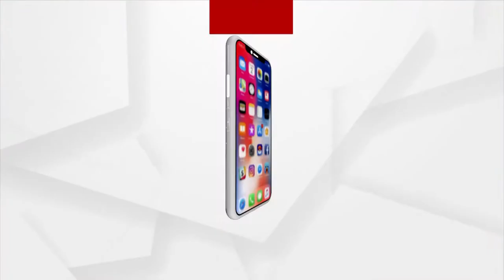Disrespect to the Martyrs of Pulwama attack by BJD workers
Disrespect to Shahid Prashant Kumar Sahu. Instead of chanting slogans calling for the martyrdom of Pulwama, who were killed in the attack, the ruling party's activists chanted their party's name.